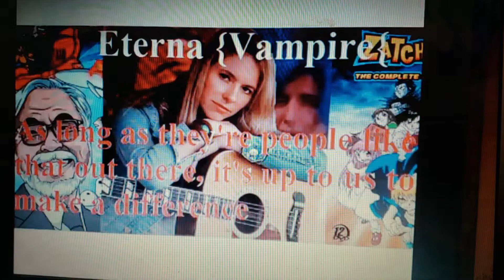DESTROY THE GRECO-ROMANI!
BEATA MARIA